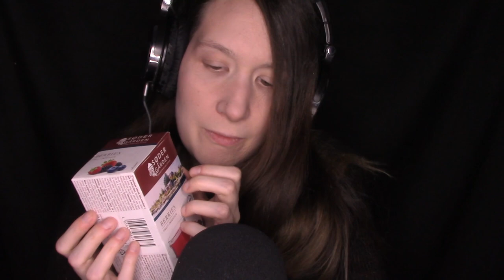*ASMR* Triggers per DORMIRE! 😴